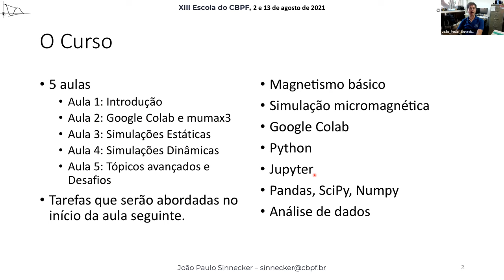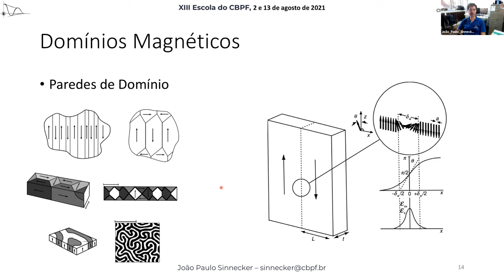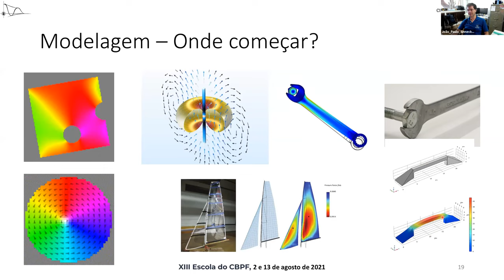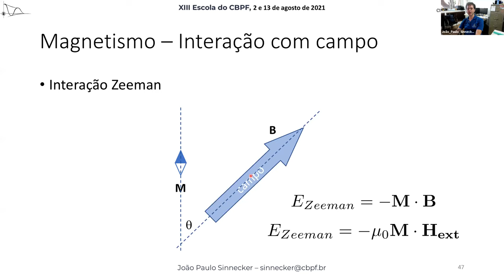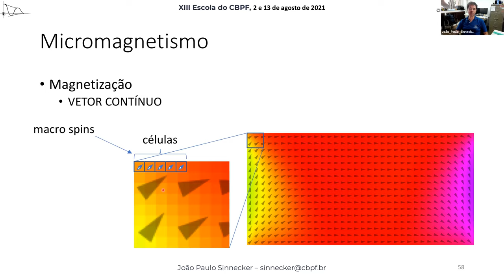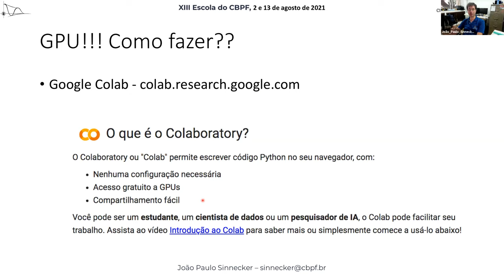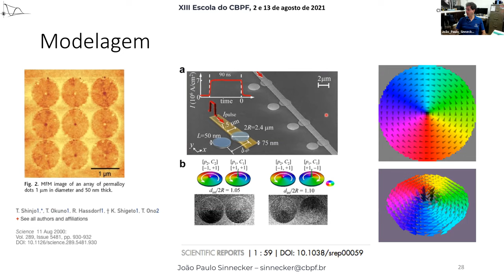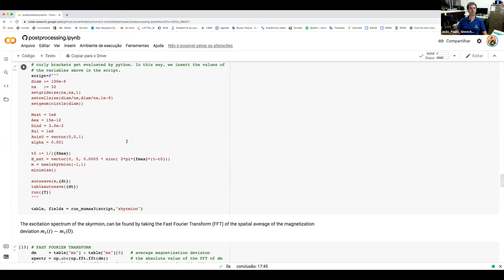D09 SEG Magnetismo em nanoestruturas ferromagnéticas abordagem por simulação micromagnética